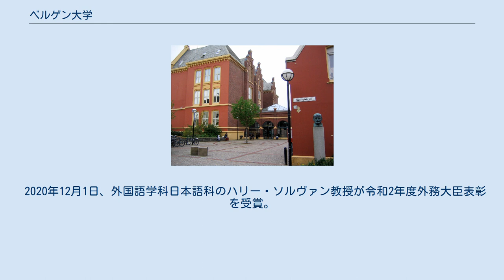ベルゲン大学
ベルゲン大学（ノルウェー語：Universitetet i Bergen）は、ノルウェーのベルゲンに本部を置く大学。
設立は1946年と比較的若い大学であるが、実際の学術活動はベルゲン博物館が設立した1825年まで遡る。
今日、1万6,000人を超える学生が在籍する。
QS世界大学ランキングでは、2014年に155位にランクインされている。
 ベルゲン大学はノルウェー王国の国立大学であり、ベルゲン市内に位置する。
学生はノルウェー全土からのみならず、世界各地の大学と交換留学生の提携を結んでおり、年間約2000人以上の非ノルウェー人留学生が在学するノルウェー有数の国際色豊かな大学である。
ベルゲン大学の学生は総数が二万人に近く、これはベルゲン市の人口の一割に相当する。
そのため、ベルゲン市内には学生用の飲食店や学生組織に関連した店、ジム等が多く、連日賑わいを見せている。
 現地の学生（欧州市民）は大学への授業料の支払いが免除されるが、学生福祉団体への加入が義務付けられている。
2006年秋現在、同団体の年会費は800NOK（約120米ドル相当）で、市内の各種サービスの学生割引から文化活動、運動施設、学生寮の入居、小児保育、医療費返済など、さまざまなサービスを受けることができる。
 キャンパスはベルゲン市内の各地に点在しており、市内の一般的な建築と一見変わりがないようなキャンパスもある。
人文学部、社会科学部、法学部、理学部等のキャンパスは市の中心部から徒歩5～10分の範囲に散らばっている。
一方、医学部、芸術学部等の建物は市の郊外にキャンパスがある。
 2008年春から2010年秋にかけてウガンダのマケレレ大学やノルウェー国内にあるオスロ大学と東アフリカ司書・情報科学学校（EASLIS）とともに、南スーダンにあるジュバ大学の蔵書検索の電子化などを推進する「ジュバ大学図書館自動化プロジェクト」に協力した。
 2020年12月1日、外国語学科日本語科のハリー・ソルヴァン教授が令和2年度外務大臣表彰を受賞。
 法学部